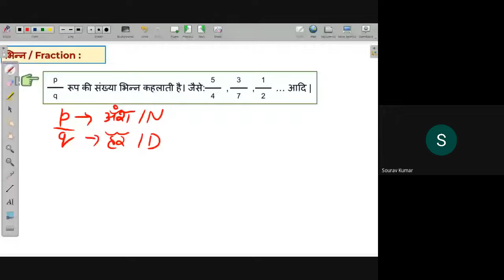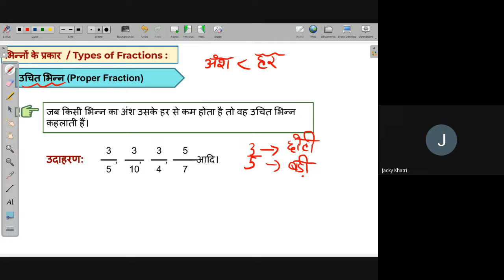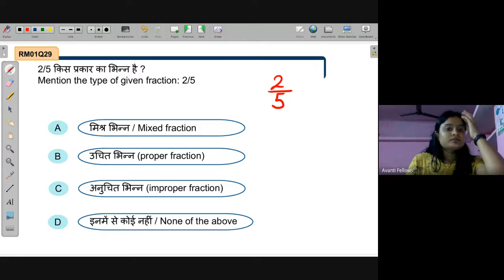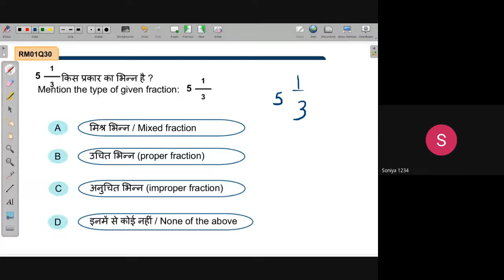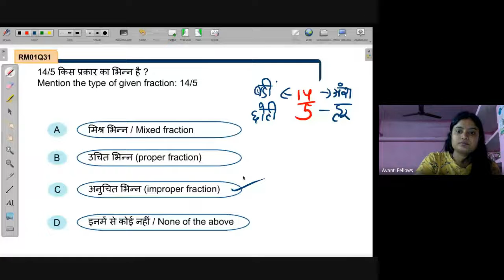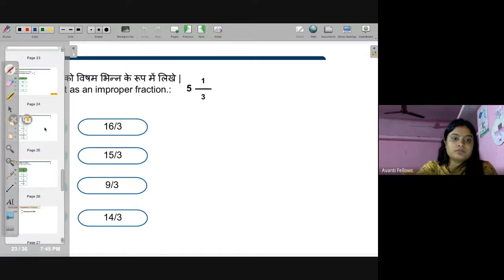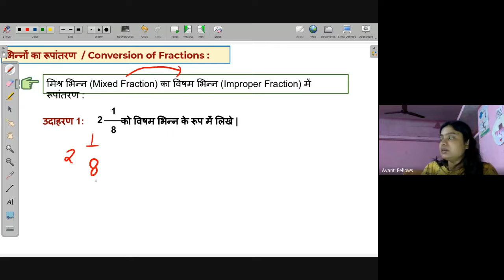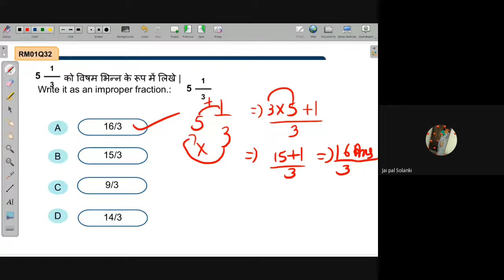Fraction and Type of fraction | NEEV 2022 Math Live Class | 22nd July. 2022